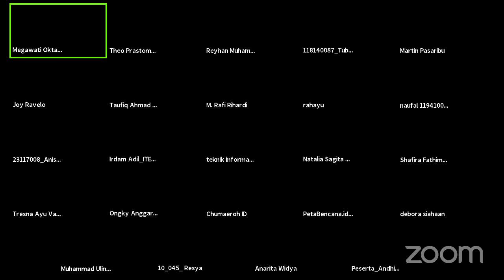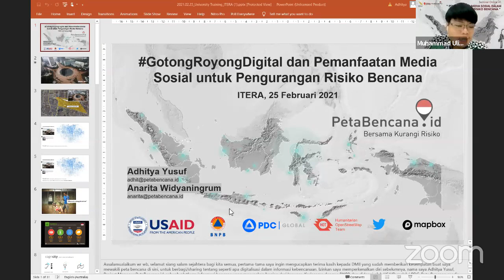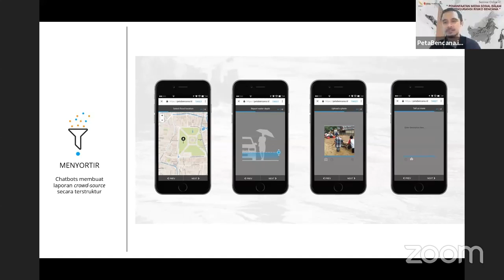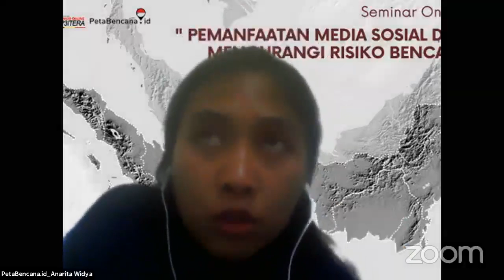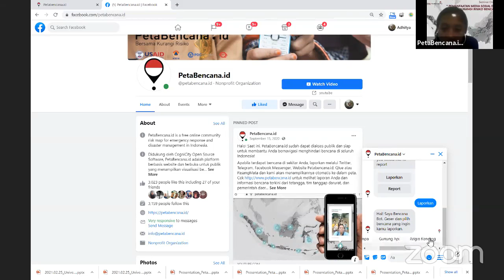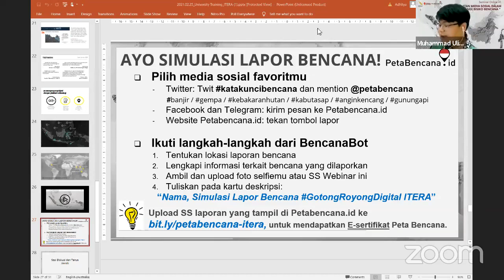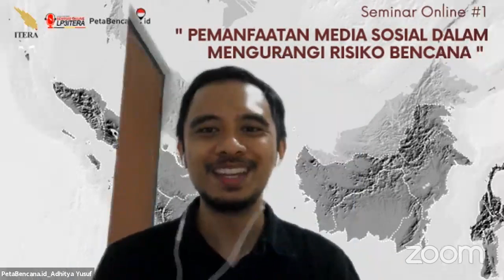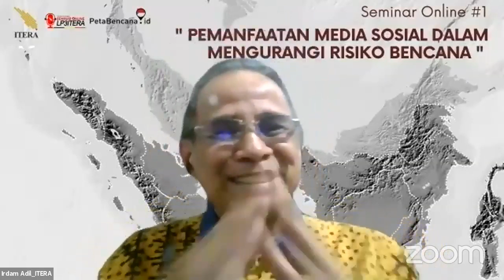Seminar Online #1 Geomatika